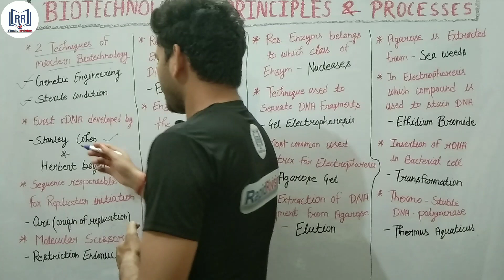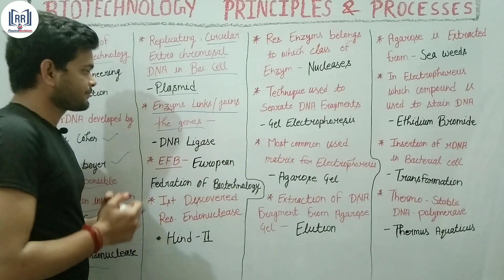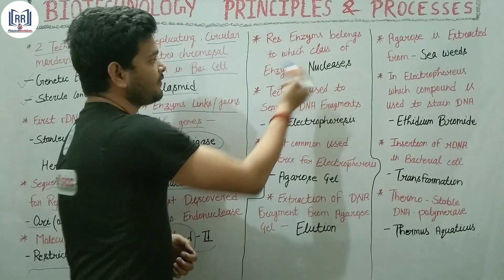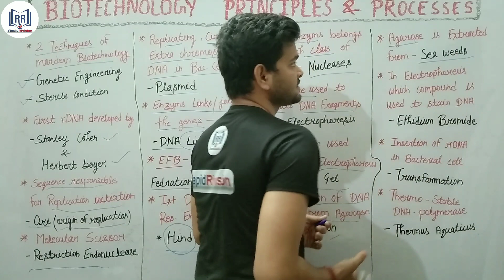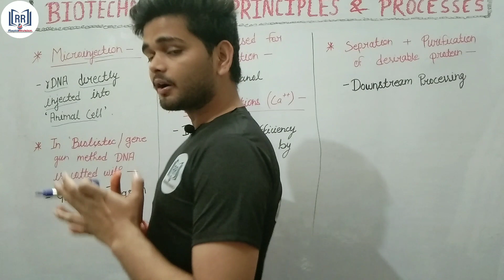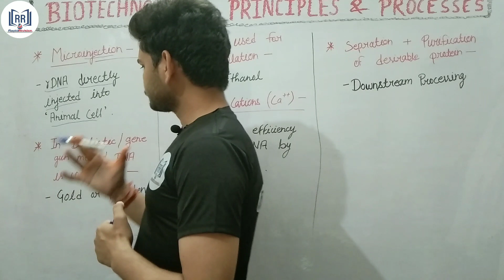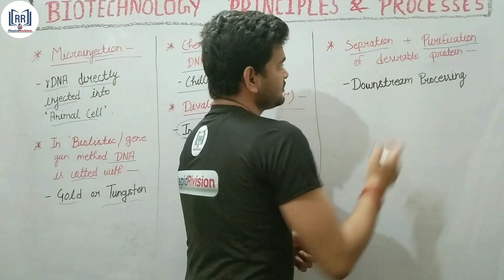Biotechnology Principles and Processes in One Shot | Neet 2024 | Revision with RapidRivision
► Complete Biotechnology Principles and Processes

In this ongoing  series for NEET, Digvijay sir of RapidRivision is explaining to you about Biotechnology Principles and Processes.

NOTE: This batch is completely FREE, There are other topics of Biology that we are going to cover in upcoming videos  NEET.

• Recorded Lectures for  NEET Students.

• PDF Notes of each Lecture will be available on the Telegram Channel.

• Weekly Lecture Planner will be uploaded on Telegram Channel.

🎦 One or Two Lectures per day will be uploaded -

▶️ Monday to Saturday:

Evening

For any queries or complaints Visit: Instagram

▶️Other Regarding.

biotechnology principles and processes in hindi
biotechnology principles and processes one shot,biotechnology principles and processes class 12,biotechnology principles and processes,biotechnology principle and processes,biotechnology class 12,class 12 biology revision for board exam 2024,class 12 biology revision,class 12 biology important chapters,biotechnology,biology class 12,parth goyal channel,parth goyal official,neet pg,biology,chemistry,neet strategy,ektamambiology,class 12 biology,ekta soni biology